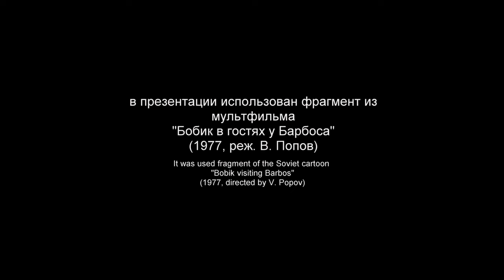Lego 10696 Dog 🐶 MOC 🐶 How to Build Animal from Lego Classic 💰💲💰 Save Money & Space with Lego 💲💰💲